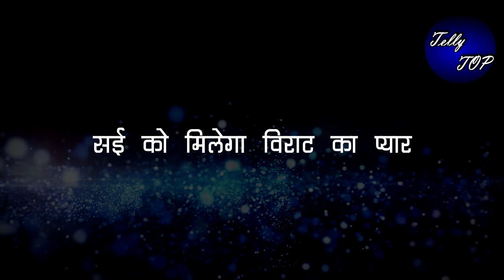GHKKPM ||New Promo || सई और विराट के बीच बढ़ेगी नजदीकियां, यूं होगी शुरुआत